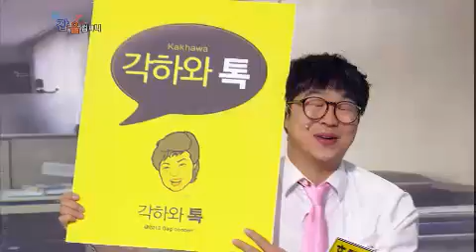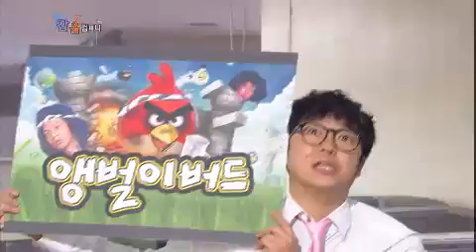개그콘서트 Gag Concert 갑을컴퍼니 20130203